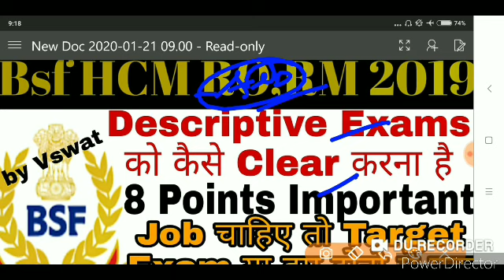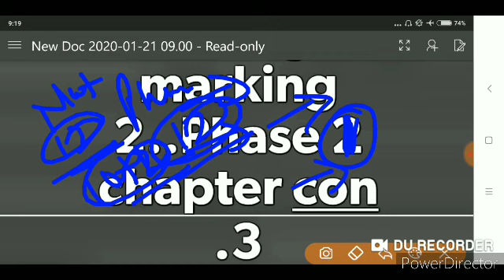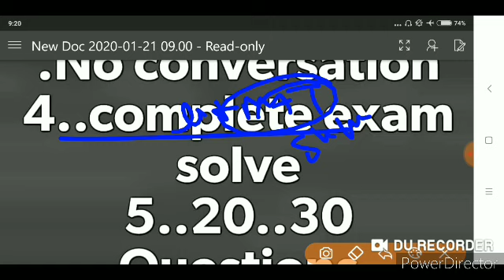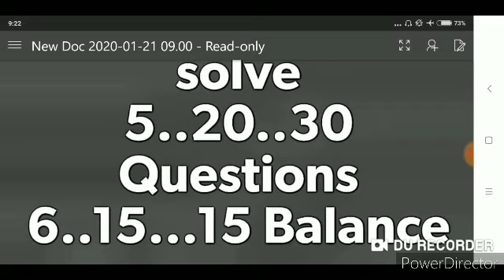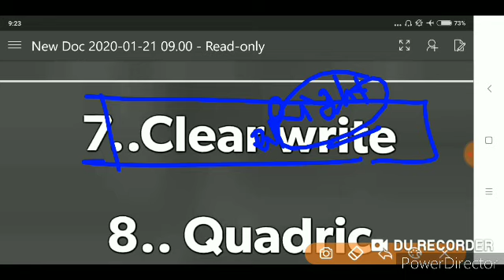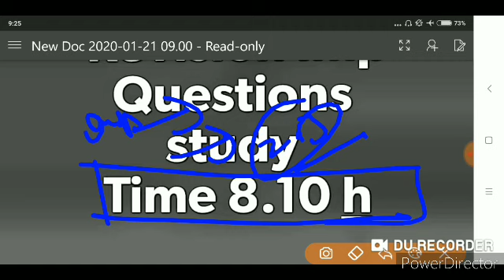Bsf head Constable Descriptive Exams को कैसे Clear करना है।All points For motivate 2020.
Bsf head Constable Descriptive Exams ko kaise clear kre 2020.All points important points for motivation 2020.Bsf head Constable Descriptive Exams को कैसे Clear करना है।All points For motivate 2020.